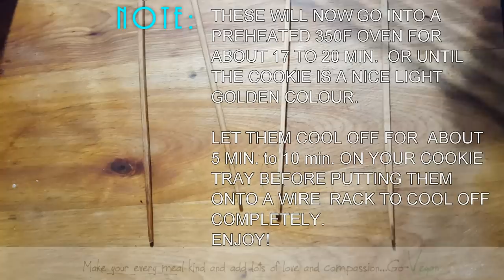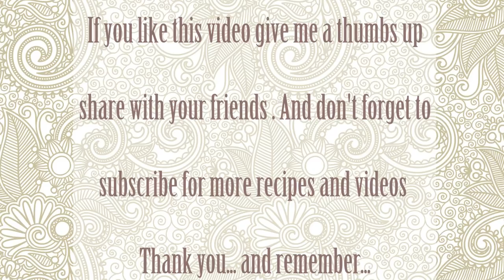WORLDS BEST CHEWY VEGAN COCONUT OATMEAL COOKIES | Connie's RAWsome kitchen - ASMR KITCHEN SOUNDS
YOU HAVEN'T TASTED HEAVEN TILL YOU TASTE ONE OF THESE :P MY HUBBIES FAVORITE COOKIE OF ALL TIME!

MONTREAL, QUE.